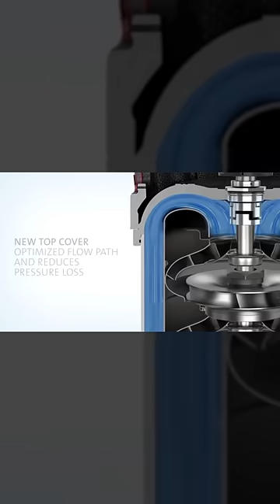GC Company Corp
Nos especializamos en implementar soluciones en los sistemas de bombeo de agua potable.